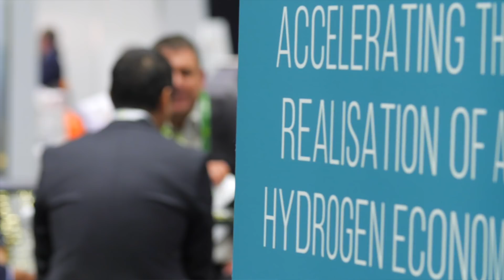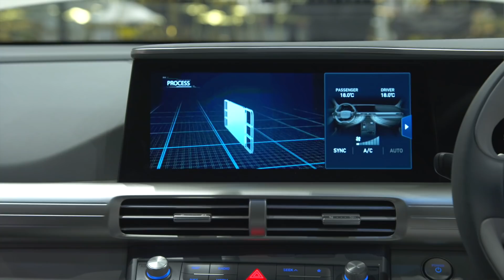Australian Energy Storage Conference and Exhibition - 2018 Highlights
The Australian Energy Storage Conference and Exhibition (AES) was the first dedicated energy storage event in Australia when it began in 2014.

In its fifth year, AES 2018 relocated to Adelaide, South Australia, to place its attendees and exhibitors in the centre of energy storage.
The relocation to Adelaide allowed successful business, thought provoking conversations and compelling content, all in the most progressive Australian State that is embracing renewable energy.

Watch our wrap-up event reel for highlights from key note speakers Minister Hon Dan van Holst Pellekaan MP, South Australian Minister for Energy and Mining and Sanjeev Gupta, Chairman of GFG Alliance & Majority Shareholder of SIMEC ZEN Energy, as well as the best bits from the exhibition floor.